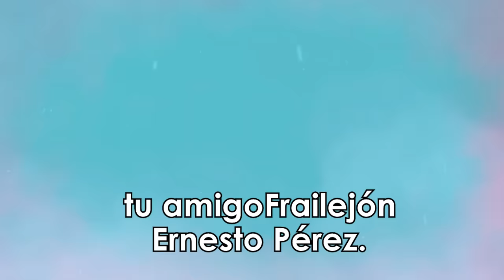Frailejón Ernesto Pérez Letra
Frailejón Ernesto Pérez, producción de Señal Colombia, animada por Piragna, en su sección Cuentitos Mágicos, subtitulado por Emmanuel Herrera.